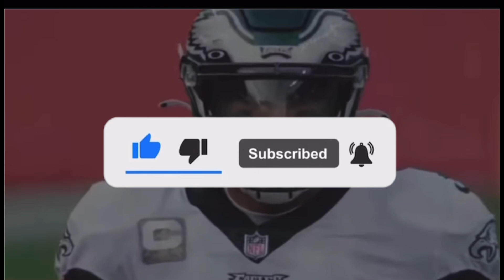Jalen Hurts 2022 Hype Video!! A lot Of People Doubting Him!! Time To Put It All Together!!